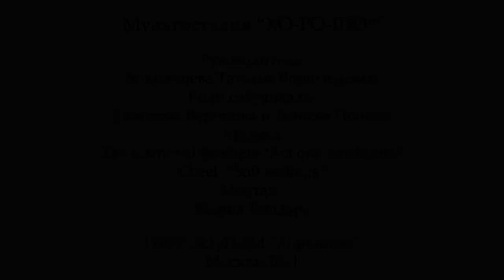Жизнь после смерти